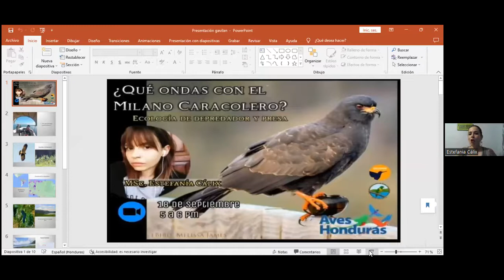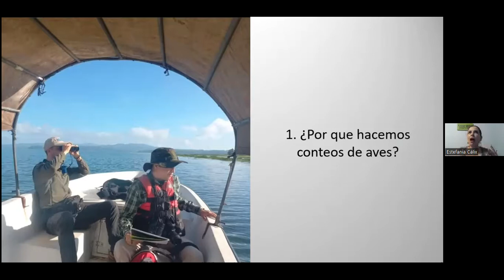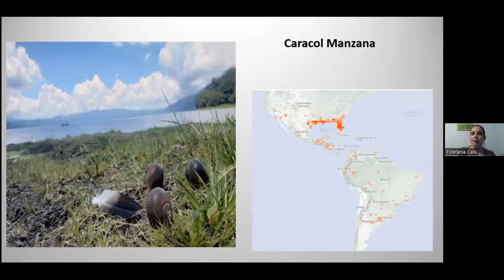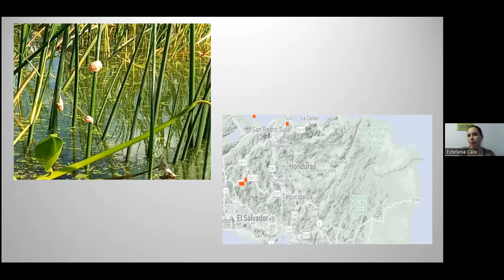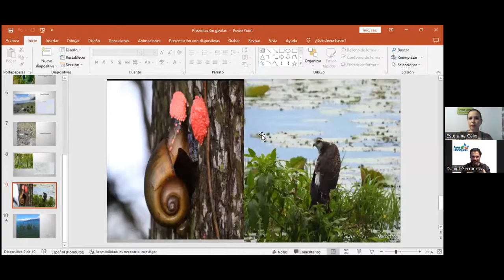¿Qué ondas con el Milano Caracolero?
Nos encontramos a la Magister Estefanía Cálix quien nos dio una posible explicación de por que hay tantos Milanos Caracoleros en el lago de Yojoa de Honduras.

Resulta que esto tiene que ver con una multiplicidad de factores que se asocian en primer lugar con las condiciones de calidad de agua del lago que inciden en la vegetación acuática y esta sobre la abundancia de caracol manzana... En fin, vean esta interesante disertación.